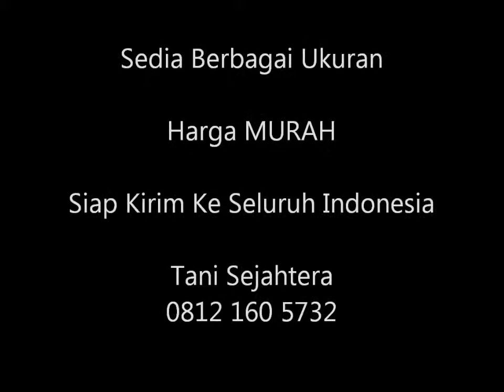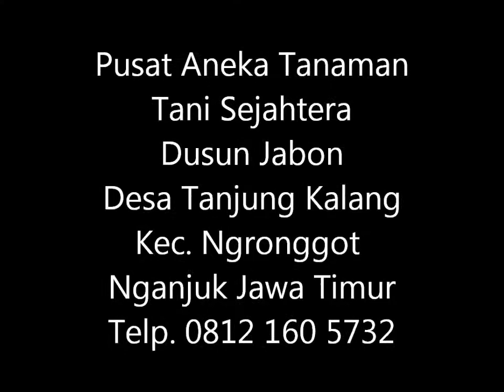Jual POHON PUCUK MERAH di Denpasar Bali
JUAL POHON PUCUK MERAH DENPASAR BALI Hub. 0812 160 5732 HARGA MURAH, STOK BANYAK, SIAP KIRIM KE SELURUH INDONESIA.
Pucuk Merah (Syzigium Oleina) adalah tanaman hias yang memiliki ciri khas, yaitu daun yang berwarna merah dan hijau. Pucuk Merah sendiri saat ini tengah menjadi primadona di Indonesia sebagai tanaman hias diluar ruangan, khususnya di taman pada taman, dan juga didalam pot yang ditempatkan di teras rumah dan sebagai tanaman pinggir jalan.

Tekstur dari daun tanaman hias pucuk merah adalah berbentuk halus dan dengan panjang berkisar 5 cm. Sementara bagian permukaan daun akan terlihat mengkilap, saat daun masih bagian dari pucuk muda, maka daun akan berwarna merah.

Kami berdomisili di Nganjuk Jawa Timur tetapi siap melayani kebutuhan pohon pucuk merah keluar Kota dan Luar Pulau ke Seluruh Wilayah Indonesia meliputi Jawa, Sumatera, Kalimantan, Sulawesi, Maluku, Bali, NTB, NTT, Papua dsb. Kami siap mengirim pohon pucuk merah dalam jumlah besar dan continue.

Informasi dan Pemesanan Hubungi :

Pembibitan “TANI SEJAHTERA” :
Dusun Jabon Desa Tanjung Kalang
(Perempatan Pasar Prambon Ke Timur 700 Meter)
Kec. Ngronggot

Kami juga melayani pembelian pohon pucuk merah di seluruh kabupaten / kota Propinsi Bali meliputi Badung, Bangli, Buleleng, Singaraja, Gianyar, Jembrana, Negara, Karangasem, Klungkung, Tabanan, Denpasar.